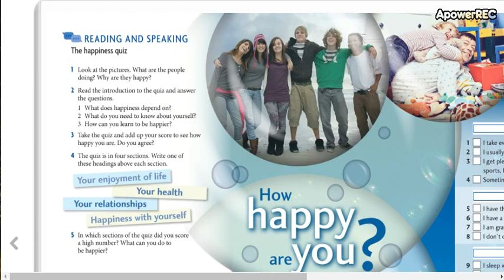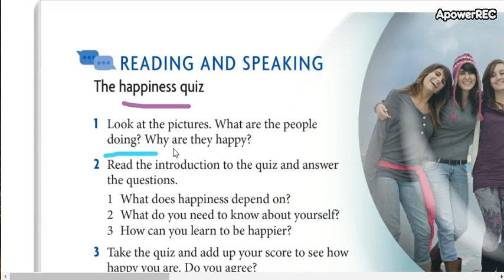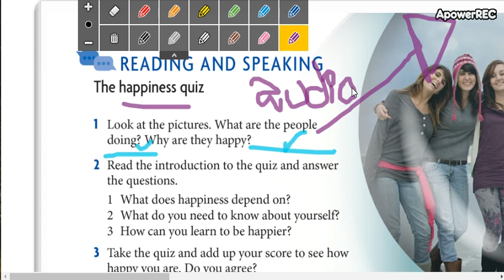low intermediate 1 8_1